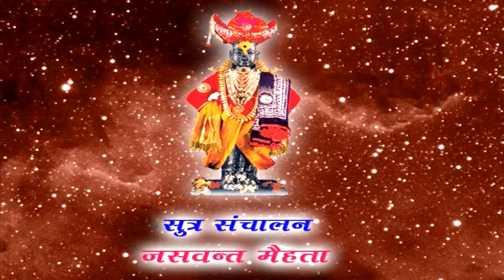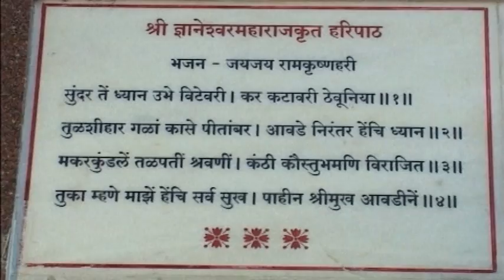Bhagwati Maharaj Satarkar Kirtans - Sant Sangati Che Kaye 1 - Best Marathi Devotional Songs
Watch Shemaroo MarathiBana On:
- UCN - 270
- HATHWAY - 518
- GTPL - 474
- DEN - 834

२) शेमारू मराठी चॅनेल वरील जॉईन बटण दाबा.
३) ₹ ११९ चे  देय द्या आणि प्रीमियम मराठी चित्रपटांचा आनंद घ्या.
This beautiful song is sung by Bhagwati Maharaj Satarkarin praises of Lord Vitthal. Lord Vitthal is a Hindu god. He is one of the incarnation of Lord Vishnu. Lord Vitthal is often depicted as a dark young boy. He is mainly worshipped in the wetern and southern region of India like Goa, Maharashtra, Andra Pradesh, Karnataka and Telangana.